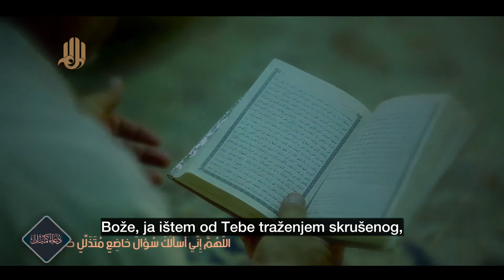Iskanje skrušenog (iz Kumejlove dove)